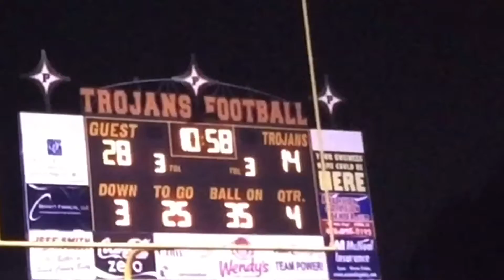Mitchell Fineran 52 YARD Field Goal Record 8/26/2016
TeamJacksonKicking.com